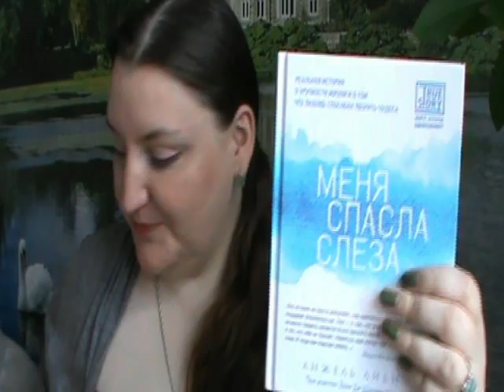И снова мне улыбнулась удача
А я выиграла книгу! Снова! Ура!!! Вот адрес "Bookmix"
Книга Анжель Либи «Меня спасла слеза»

История, которая произошла в одной из клиник Страсбурга, потрясла всю Францию. Несколько дней 57-летняя женщина находилась, как уверяли врачи, в глубокой коме, а затем, когда медики уже готовы были отключить приборы системы жизнеобеспечения, дочь увидела слезу в уголке ее глаза. Так слеза спасла жизнь Анжель Либи — близкие поняли, что она их слышит. Любовь близких и их неиссякаемая вера в ее полное выздоровление помогли Анжель преодолеть все трудности на пути к нормальной жизни. Все дни, пока Анжель находилась по мнению медиков в бессознательном состоянии, она слышала и понимала, что происходит вокруг. Самое трагичное было в том, что Анжель не утратила способности ощущать физические прикосновения — она чувствовала все неприятные манипуляции, которые проводили с ней медики, уверенные, что женщина находится без сознания.
Именно это — не всегда корректное отношение медиков к пациентам, во многом послужило для Анжель поводом написать книгу о ее собственном непростом опыте.